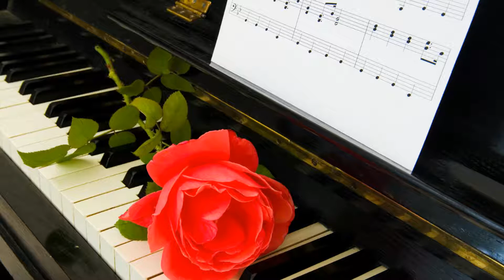Lam Nhat Tien - You Make Me Feel (Audio 2001)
Music & Lyrics: Bonfire / Hans Ziller
Music arrangement: Truc Sinh
Asia CD156 - Lâm Nhật Tiến - Mãi Yêu Người Thôi (2001):
Lyrics:
My heart starts to burn,
cause I feel for you.
I've been away
too long from my love.
I leave it up to you to understand.

I've got that feeling,
deep in my mind.
Come back and love me,
just one more time.
On the ground of an ocean,
we buried our love far away.
My heart's still bleeding,
won't you come back and stay.

But I can't understand,
why there's salt in my eyes.
And I can't understand,
why your heart is in disguise.
For I still need you,
and I want you to come back again.
You make me feel
like never again.

I can't find the answer
from a look in your eyes.
My heart's still crying.
Don't tell me
your love is a lie.
You're still the one
to set me in a state of trance.
Why don't we give us

why you laugh, though you try.
why I don't say goodbye.
like never again.

You make me feel like never again...